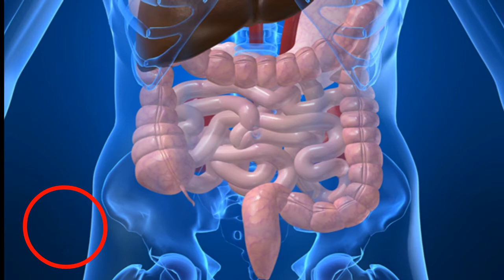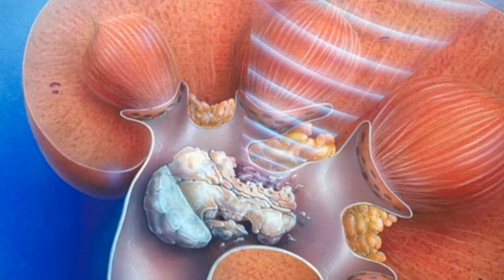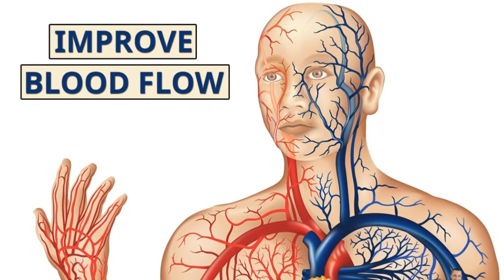बियर पीने के कुछ हैरान कर देने वाले फायदे|| Surprising Benefits Of Beer Drinking In Hindi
Today in this video we gonna talk about Surprising Benefits Of Drinking Beer. friends you know that drinking beer is not good for health but this is not real true if you take beer in limit and not regularly it will so benefitial for your health.

1. Beer drinking is good for your digestive system and it will help us to get rid out from constipation and acidity problem.

2. Beer will help us to treat kidney stone.

3. Beer contains minerals that will good for our body.

4.Beer will improves the blood flow in our body.

5. Beer will also good for our hair and skin.

I hope that you enjoy this video and this will helpful for you.